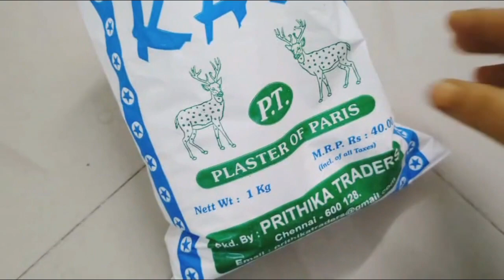Amazing Home decoration ideas with beads | How to make craft with Beads | Handmade Beads tree